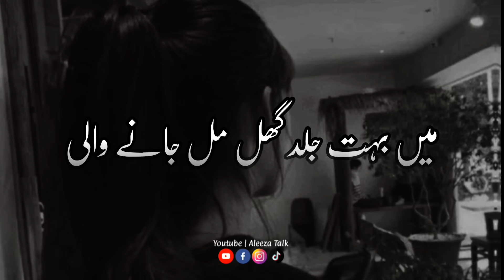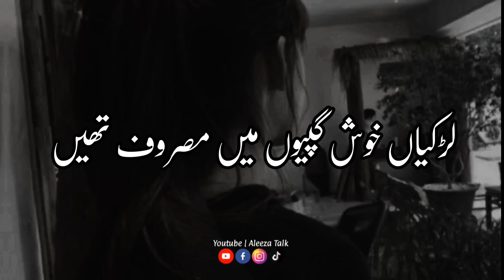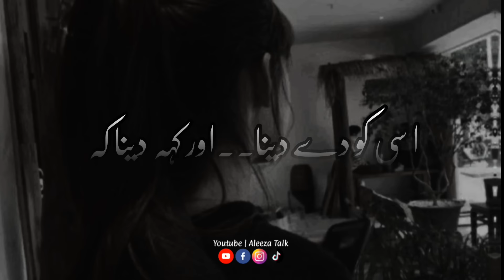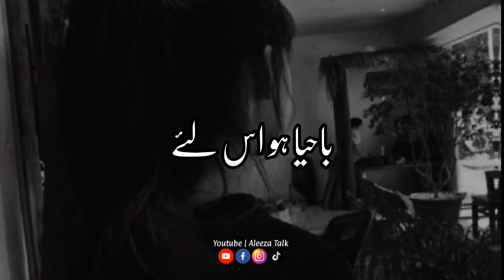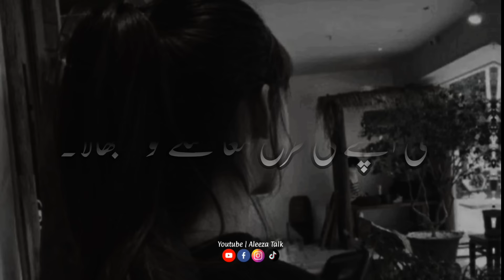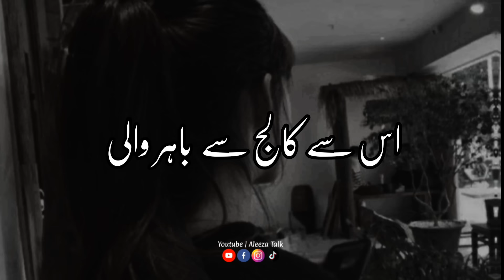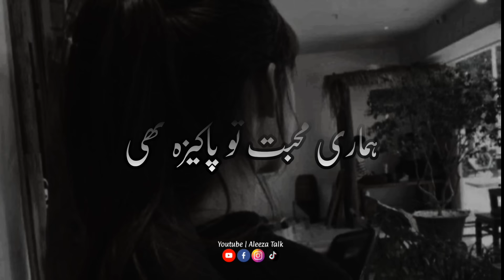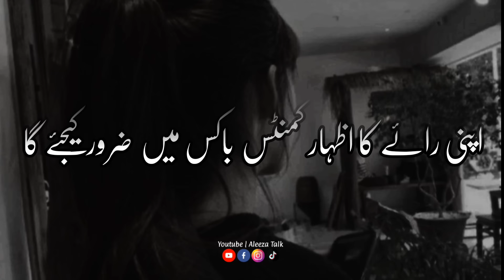Shaheen Aur Sahir Ki Mohabbat | Story No.251 | Urdu & Hindi Stories | By Aleeza Talk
Topic : Shaheen Aur Sahir Ki Mohabbat
Voice By : Aleeza Kanwal
Video Edit By : Gul Awan

All Top Videos !

d